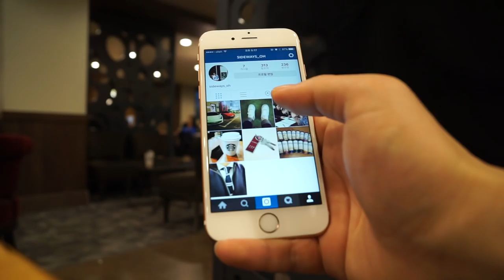'아이폰6s'에서 인스타그램을 활용하는 방법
'아이폰6s'에서 3D 터치로 인스타그램을 활용하는 방법
This is how use iPhone6s's 3D touch on Instagram